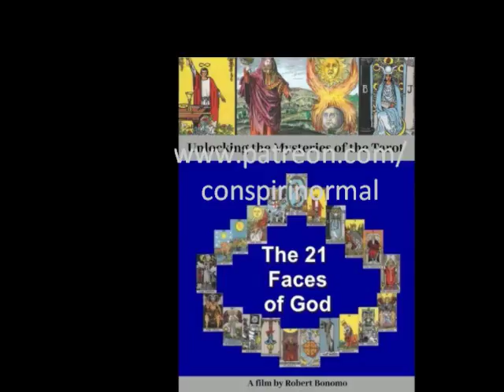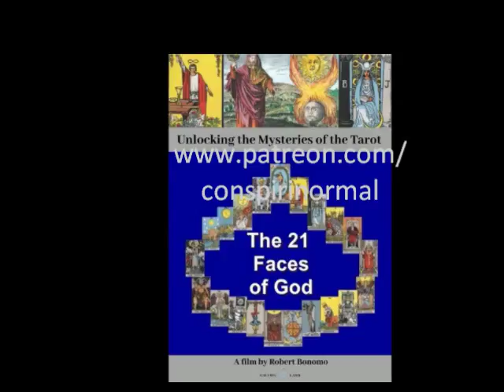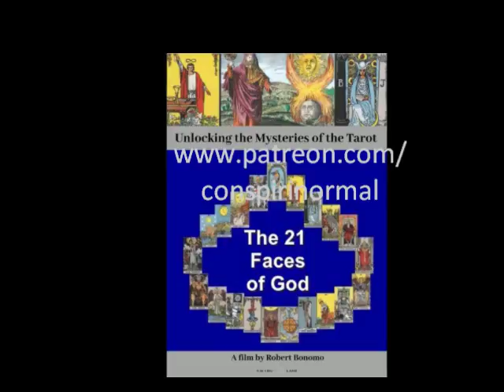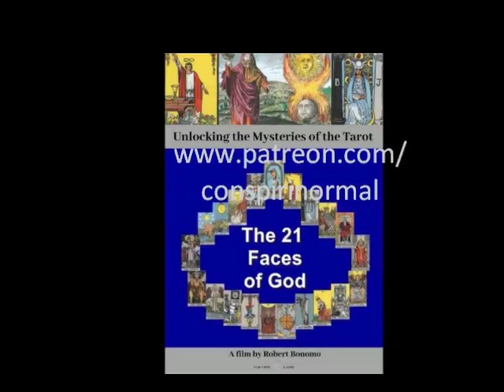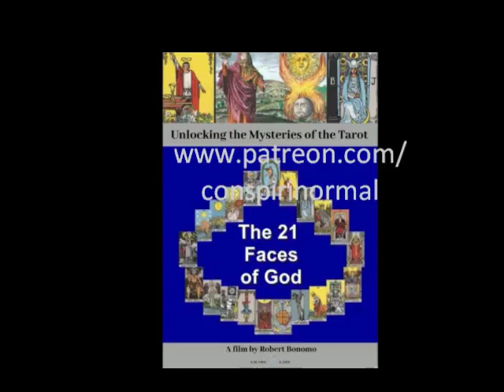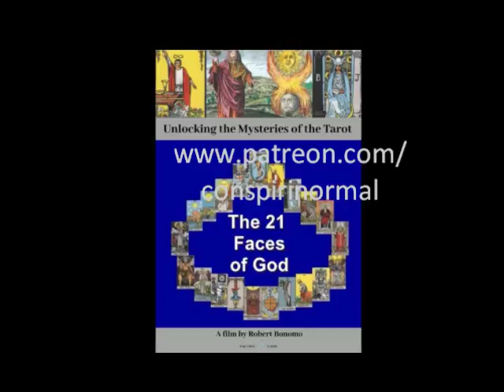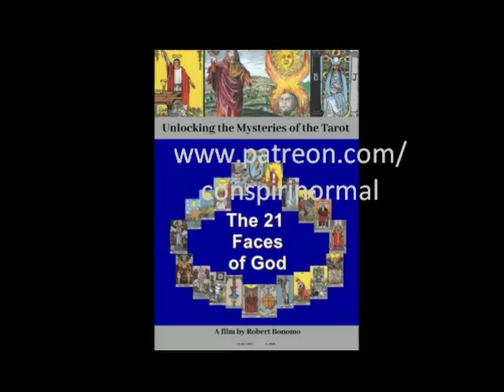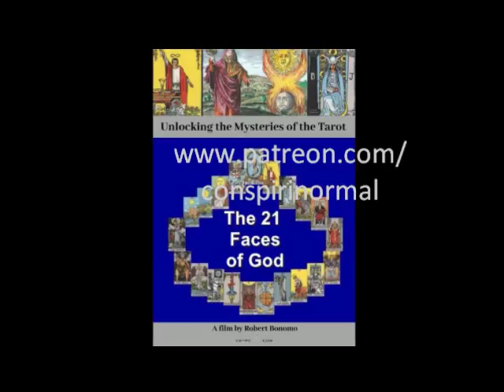Conspirinormal Episode 244- Robert Bonomo (The 21 Faces of God)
We welcome first time guest Robert Bonomo to the show to discuss his new film "The 21 Faces of God". In the film Robert explores the various archetypes and symbols hidden in the Major Arcana of the Rider-Waite Tarot deck. We look at some of the origins of the symbols in the Major Aracana and how they are rooted in such traditions as Hermeticsm, Kabbalah, and Gnosticsm. Robert then explores the concept of the Fool's journey going down the entire list of the Major Arcana. We also get into a little bit about UFOs and how archetypes may be used by entities to communicate to us.